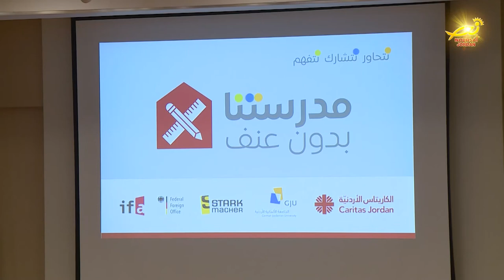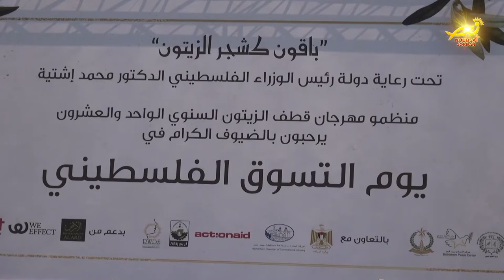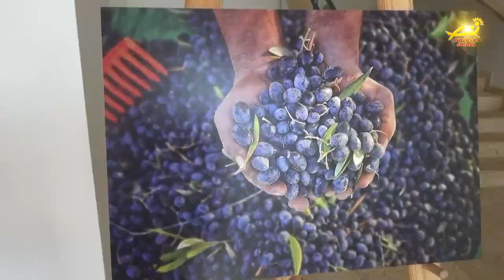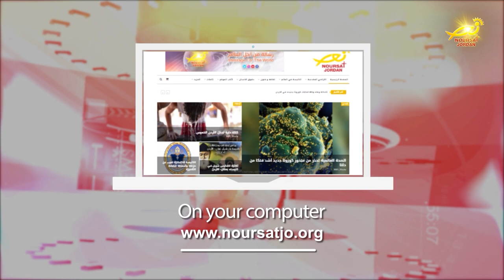نشرة الأردن في أسبوع 12 / 11 / 2021